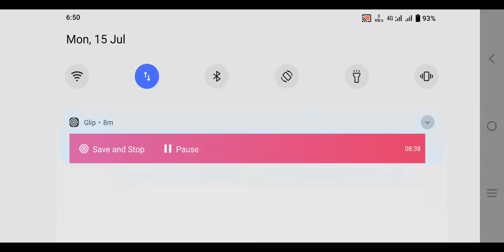helicopter ride in Sakura school simulator game